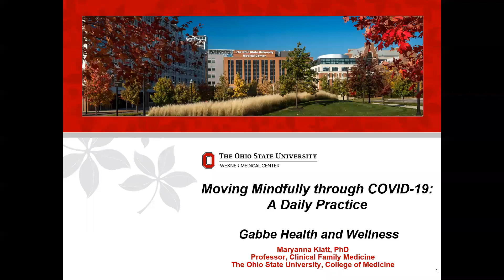Mindful Sleep | Ohio State Medical Center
Have a few minutes between tasks today? Refresh your well-being with Maryanna Klatt, PhD Professor in the Department of Family and Community Medicine, who leads one these brief mindfulness practices. Frame the rest of your day with clarity and intention.